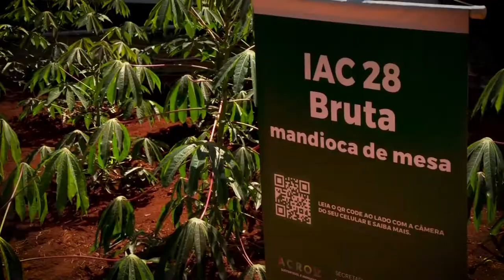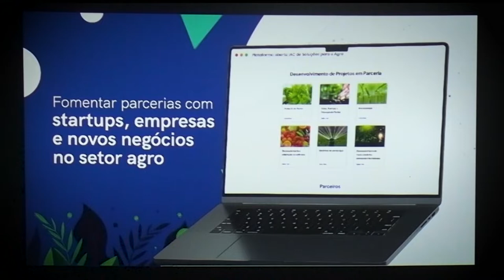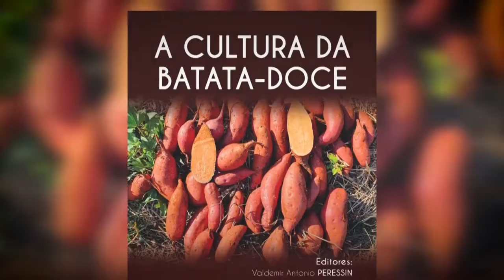135 anos IAC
Em uma cerimônia histórica, marcada por emoção, o Instituto Agronômico (IAC-APTA), da Secretaria de Agricultura e Abastecimento do Estado de São Paulo, comemorou seus 135 anos de pesquisa para o agro paulista e brasileiro. Representando o novo governador Rodrigo Garcia, o secretário de Agricultura e Abastecimento do Estado de São Paulo, Francisco Matturro, participou do evento, que contou com a presença de servidores, produtores rurais, empresas parceiras e lideranças do agronegócio e do setor científico.